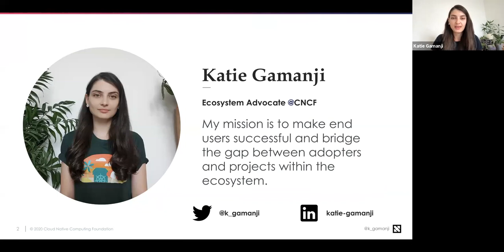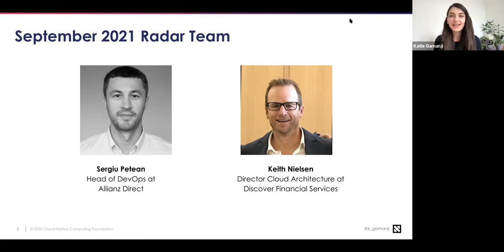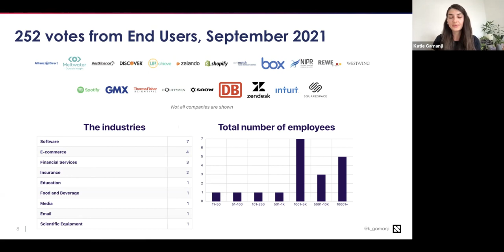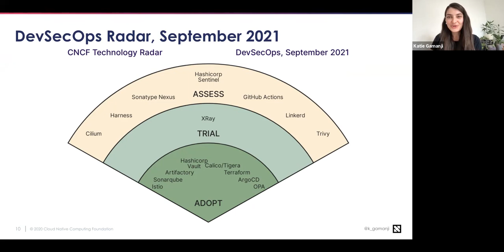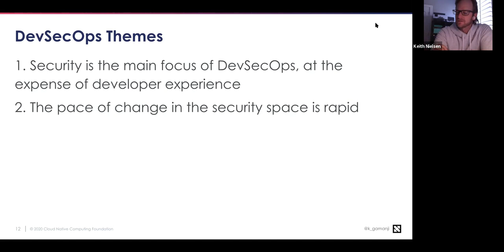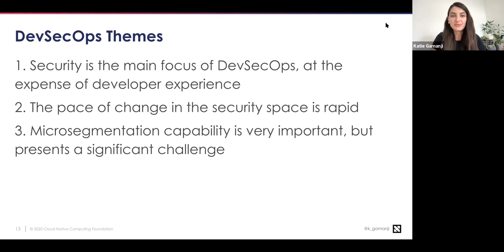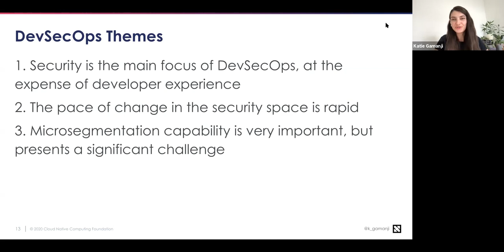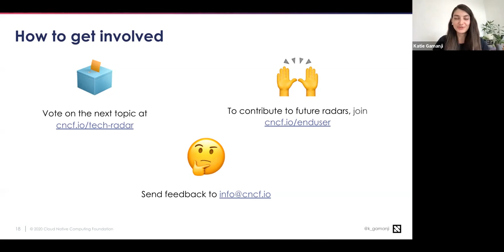CNCF end user technology radar, September 2021 - DevSecOps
In September 2021, the 155+ companies in the CNCF End User Community were asked to describe what their companies recommended for DevSecOps' different solutions: Hold, Assess, Trial, or Adopt. They could also give more detailed comments. As the answers were submitted via a Google Spreadsheet, they were neither private nor anonymized within the group.

Twenty-four companies, including Discover Financial Service, Allianz Direct, Intuit, Squarespace, Spotify, and Shopify, submitted 252 data points. These were sorted to determine the final positions. The Radar Team then curated the responses, chose outcomes, and described any patterns or themes they saw in the data or from their own experience.